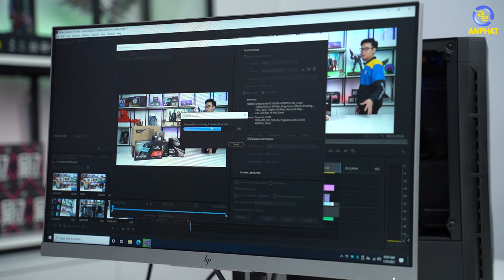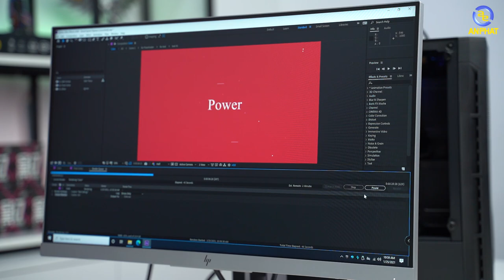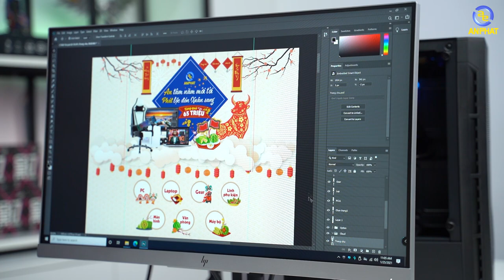PC Đồ họa giá hơn 14tr bảo hành 5 năm cho sinh viên, học sinh | An Phat PC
📌Link nhận tư vấn cấu hình miễn phí anh em có điều gì thắc mắc đừng quên để lại COMMENT ở phía dưới nhé.
Mức giá tham khảo kèm màn hình: 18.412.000 Đồng
CẤU HÌNH:
✔️Mainboard ASUS TUF GAMING B460M-PLUS
✔️VGA ASUS TUF Gaming GeForce GTX 1650 4GB GDDR6
✔️RAM Kingston HyperX Fury Black 16GB (2x8GB) DDR4 Bus 2666
✔️Nguồn máy tính Corsair CV450 80 Plus Bronze (CP-9020209)
✔️Ổ cứng SSD WD Blue 250GB SN550 NVMe PCIe Gen3x4
✔️Vỏ case KENOO ESPORT G362 - Mầu Đen
✔️Màn hình máy tính HP EliteDisplay E233 23 inch

🏢 Showroom 1: 49 Thái Hà - Đống Đa - Hà Nội
🏢 Showroom 2: 151 Lê Thanh Nghị - Hai Bà Trưng - Hà Nội
🏢 Showroom 3: 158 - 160 Lý Thường Kiệt - Quận 10 - TPHCM
🏢 Showroom 4: 84T/14 Trần Đình Xu - P. Cô Giang - Q. 1 - TPHCM
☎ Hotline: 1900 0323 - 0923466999